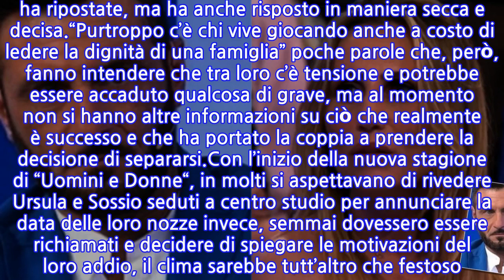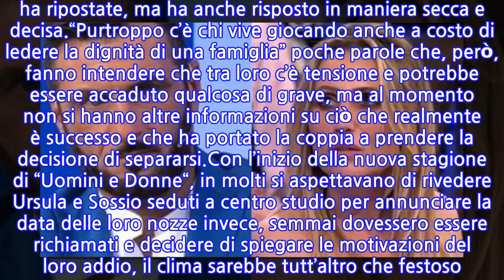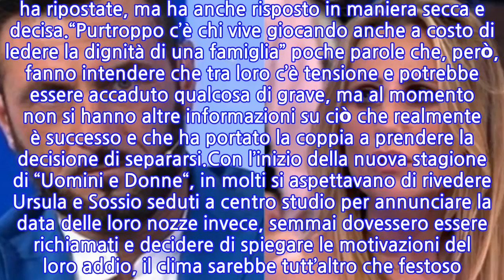U&D, Sossio e Ursala si sono detti addio: le dure parole della Bennardo contro Aruta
E’ stata una doccia ghiacciata la notizia dell’addio tra Ursula Bennardo e Sossio Aruta. I fan di “Uomini e Donne” mai si sarebbero aspettati che tra loro finisse l’amore, soprattutto dopo l’arrivo della loro bimba e l’annuncio di un imminente matrimonio. Invece le cose sono andare in maniera diversa e con un ermetico “Game over” pubblicato su Instagram, Sossio ha fatto sapere ai loro followers che la loro unione è arrivata al capolinea.I motivi che avrebbero portato a questa drastica decisione, secondo le dichiarazioni di Aruta, sarebbero delle insormontabili incomprensioni caratteriali. Ma se fino a questo momento Ursula aveva deciso per un “no comment”, in queste ore ha voluto dire in qualche modo la sua.Sempre su Instagram, la Bennardo ha pubblicato una storia con un commento di un followers che criticava il modo con cui l’ex cavaliere di “Uomini e Donne” aveva diffuso la notizia: “Per me quando finisce un rapporto non si scrive Game Over per il semplice motivo che non è stato un gioco… ma…“, queste parole devono essere piaciute molto a Ursula che non solo le ha ripostate, ma ha anche risposto in maniera secca e decisa.“Purtroppo c’è chi vive giocando anche a costo di ledere la dignità di una famiglia” poche parole che, però, fanno intendere che tra loro c’è tensione e potrebbe essere accaduto qualcosa di grave, ma al momento non si hanno altre informazioni su ciò che realmente è successo e che ha portato la coppia a prendere la decisione di separarsi.Con l’inizio della nuova stagione di “Uomini e Donne“, in molti si aspettavano di rivedere Ursula e Sossio seduti a centro studio per annunciare la data delle loro nozze invece, semmai dovessero essere richiamati e decidere di spiegare le motivazioni del loro addio, il clima sarebbe tutt’altro che festoso. Vedremo se decideranno di spiegare meglio cosa sia davvero successo.
INFORMATION
• Source: news